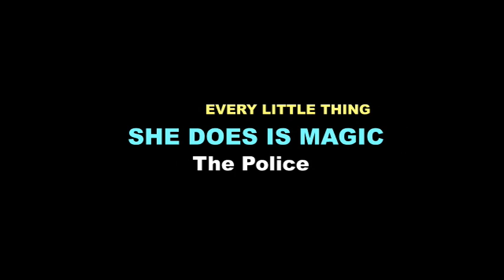Every Little Thing She Does Is Magic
Released 26 September 1981. Notable for featuring a pianist (uncommon in Police songs), dates back to a demo recorded in the house of Mike Howlett in the autumn of 1976. It was also a hit single that reached the top of the charts in the UK (topping its predecessor, "Invisible Sun") in November 1981 and hit No. 3 on the US Billboard Hot 100 chart that same year.

Creator Sol Saks' inspirations for Bewitched (preem 17 Sep 1964) were the film I Married a Witch (1942), developed from Thorne Smith's unfinished novel The Passionate Witch, and the John Van Druten Broadway play Bell, Book and Candle, which was adapted into a 1958 film starring Jimmy Stewart ad Kim Novak.